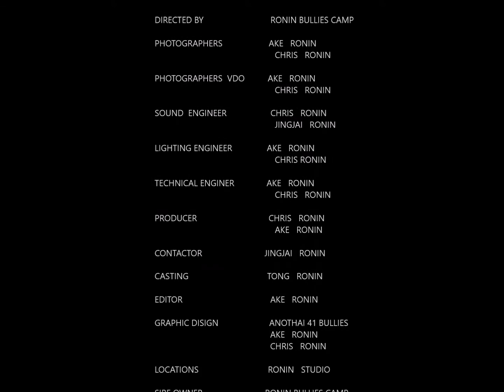EXOTIC BULLY FEMALE PUPPY FOR SALE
Ake Ronin Chris Ronin
Facebook: ronin bulliescamp / chris ronin